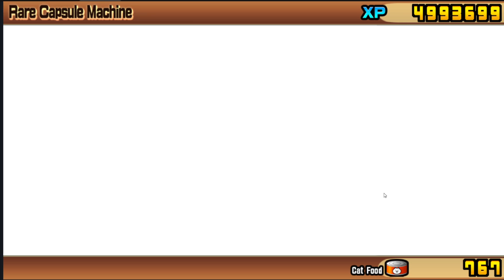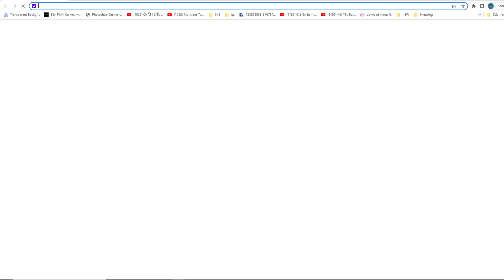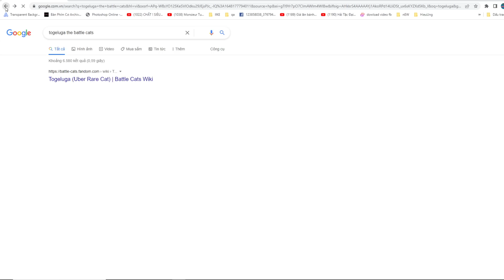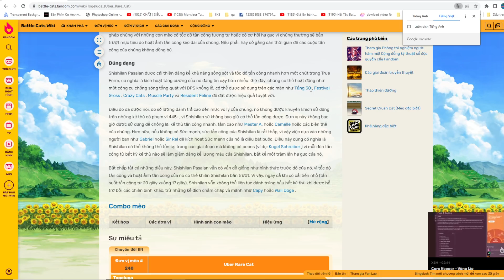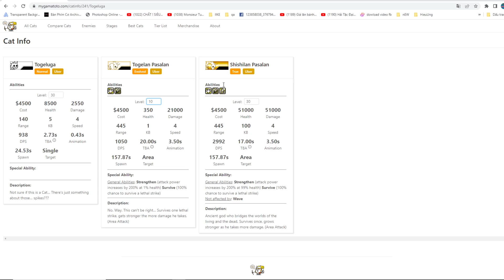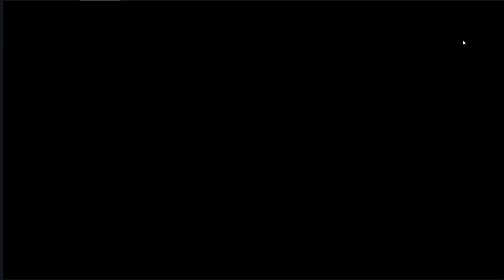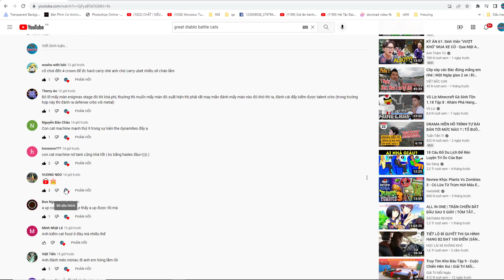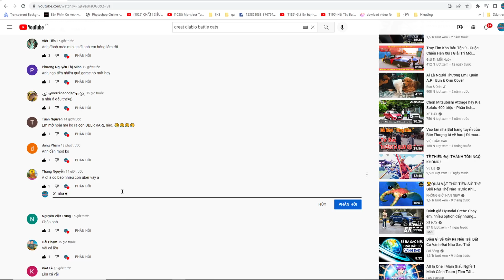The Battle Cat CỰC KHỦNG UBER TOGELUGA TIẾN HÓA TOGELAN PASALAN TITAN KHỔNG LỒ - TOP GAME THÀNH EJ